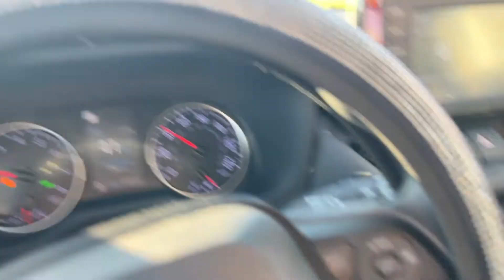Trying New Dunkin Items Couple Video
Today we try out two new dunkin' items as a couple! First video on this channel let us know what you would like to see next guys!